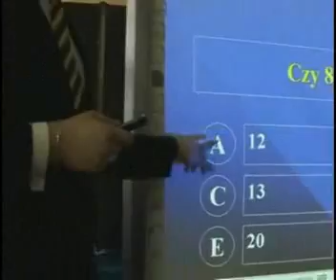Special Education - ENJOY Students Response System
TeacherTube User: Enjoyars

ENJOY Audience Response SystemARS or called Students Response SystemSRS or Classroom performance system or Clikers or Keypads.

The video shows the ENJOY Students Response SystemSRS bring interactive and funny to the classroom. And the students really attract